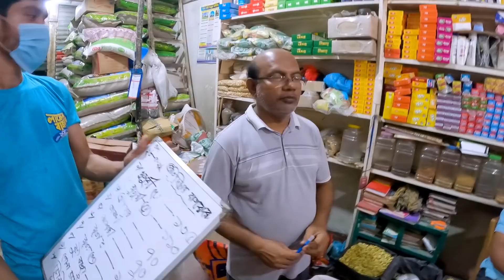মোহাম্মাদপুর কৃষি মার্কেটে অভিযান || DNCRP market monitoring